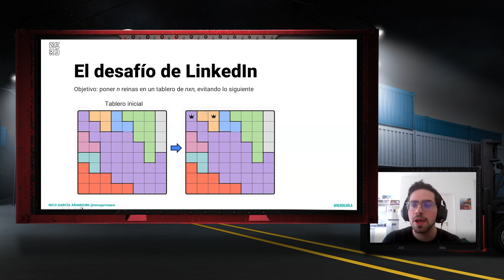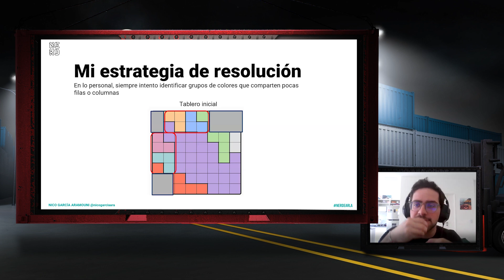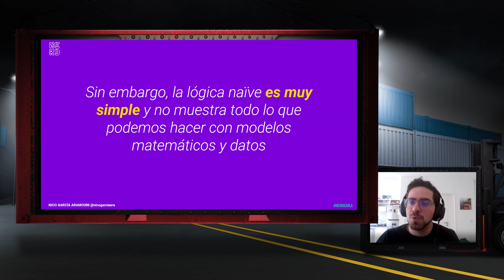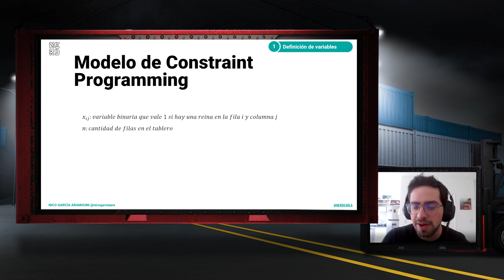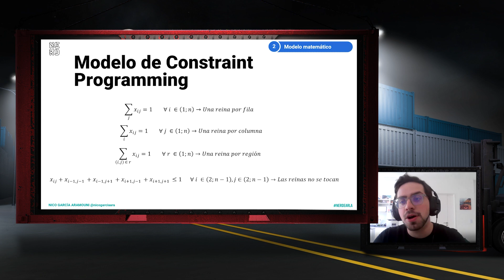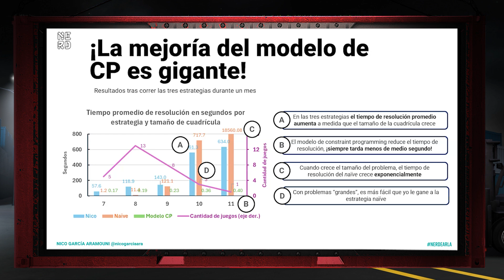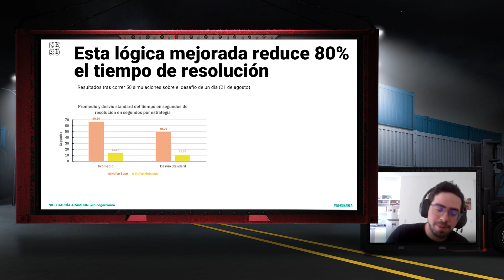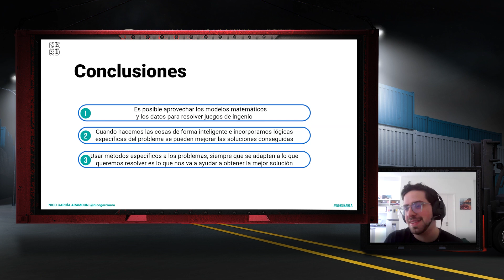Jugando al juego lógico diario de LinkedIn con Analytics - Nicolas Garcia Aramouni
Jugando al juego lógico diario de LinkedIn con Analytics